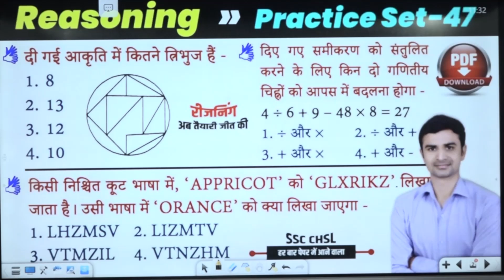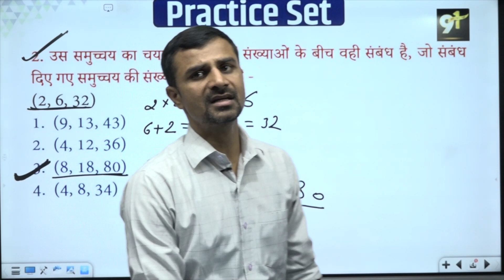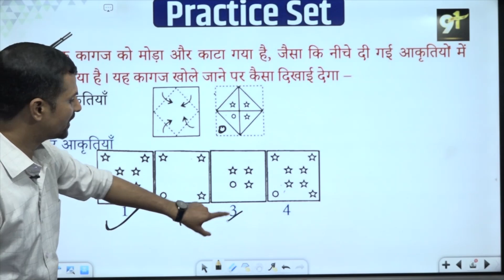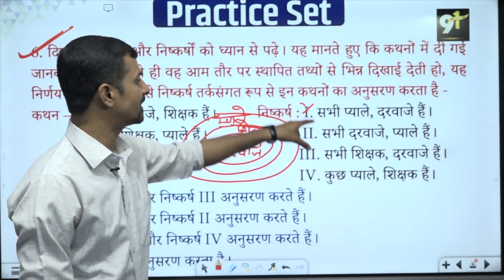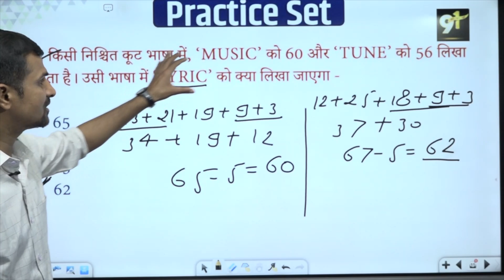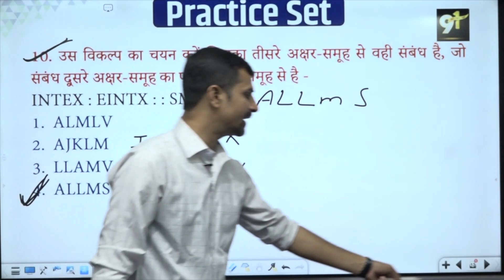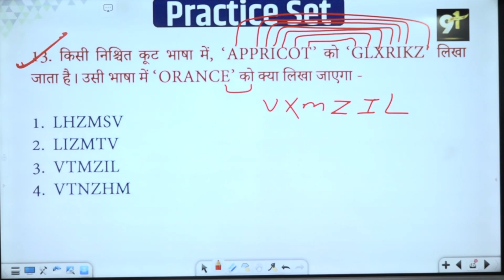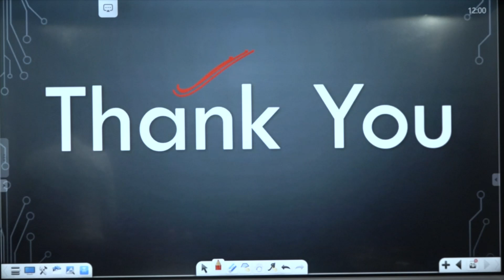SSC CHSL | Reasoning Practice 47 | Reasoning Best Trick | SSC CHSL Previous Year Paper | Study91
✅नितिन सर के द्वारा लिखी गई नोट्स प्राप्त करने के लिए नीचे दिए गये लिंक पर क्लिक करें

🎯उ. प्र. पुलिस कांस्टेबल वर्दी का जुनून पाने के लिये बैच Join करें 🛑

✅ Reasoning की Chapter wise Practice देने के लिए लिंक पर क्लिक करें